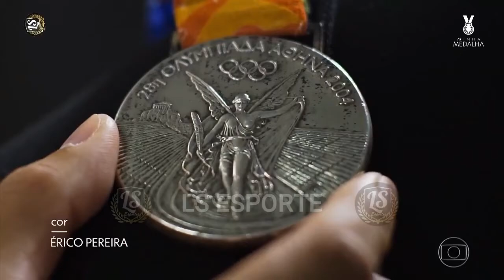Minha Medalha: Cristiane, primeira Olimpíada, artilharia e prata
Cristiane relembra desafios até a prata do futebol feminino em Atenas 2004
Episódio da série "Minha Medalha" conta como a atacante fez história nas Olimpíadas de Atenas
Maior artilheira do futebol feminino na história dos Jogos Olímpicos, Cristiane Rozeira mandou a bola para o fundo do gol 14 vezes. Medalha de prata em Atenas 2004 e Pequim 2008, a atacante começou a jogar bola em campos de terra, sem treinos em academia ou suplementação. Mas as adversidades foram combustível para brigar por melhores condições e respeito. Engajada, Cris acabou sendo uma das responsáveis pelo crescimento e profissionalização da modalidade.
- Era muito fácil você ir para uma Olimpíada e ficarem te cobrando medalha, ficarem te cobrando resultado sem darem o mínimo pra você trabalhar. A gente recebia 25 reais de diária. Quem joga uma Olimpíada com 25 reais de diária? Às vezes, a gente não tinha material esportivo. Nós usávamos uma chuteira, dávamos para outra jogadora usar, e depois pegávamos o pé de volta. Então, era o básico que a gente queria aquela época - relembra Cristiane.
Na final dos Jogos de Atenas 2004, o Brasil enfrentou os Estados Unidos. As lembranças ainda estão vivas e bem nítidas na cabeça da jogadora. No segundo tempo da prorrogação, um pênalti ignorado após claro toque de mão de uma defensora norte-americana foi determinante. As adversárias conquistaram o ouro por apenas um gol de diferença nos minutos finais, Wambach fez 2 a 1.
- Eu tenho guardada até hoje a foto do pênalti que a árbitra não deu. Eu acho que veio uma frustração nesse sentido, de saber que a gente poderia ter ganhado, mas depois veio aquela coisa na cabeça: “É a nossa primeira medalha importante, essa medalha é nossa, a gente está levando isso pro Brasil” - disse a atacante.
Cristiane vestiu a camisa da seleção pela primeira vez em 2001, quando foi convocada para um torneio amistoso na Coréia do Sul. No mês passado, a atacante foi surpreendida ao ficar fora da lista de Pia Sundhage para os Jogos Olímpicos de Tóquio.

Veja videos como este na Playlist Minha Medalha

► Jogos Históricos:
► Boleiragem:
► CASÃO F.C.:
► QUEM É MELHOR?:
► Ranking do PVC:

No canal LsEsportes você encontra os melhores conteúdos do FUTEBOL BRASILEIRO!
Reportagem, games e muita resenha.

Cristiane vestiu a camisa da seleção pela primeira vez em 2001, quando foi convocada para um torneio amistoso na Coréia do Sul. No mês passado, a atacante foi surpreendida ao ficar fora da lista de Pia Sundhage para os Jogos Olímpicos de Tóquio. lsesprte,futebol feminino,seleção, seleção brasileira fennina, copa do mundo feminina,
 lsesprte,futebol feminino,seleção, seleção brasileira fennina, copa do mundo feminina, lsesprte,futebol feminino,seleção, seleção brasileira fennina,